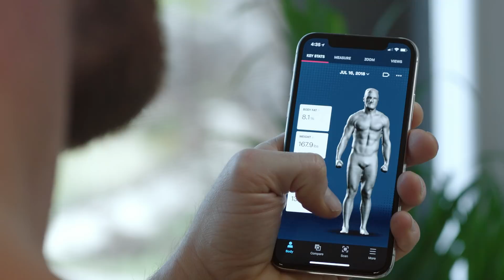Naked, the World's First Home Body Scanner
"Nothing ever happened in one day." – Introducing Naked, the world's first home body scanner.

Naked is a full-length WiFi and Bluetooth connected mirror embedded with Intel RealSense depth sensors. Simply step on the turntable, and the scale will rotate you 360 degrees in 15 seconds while the sensors scan your body to create your custom 3D body model.

Within just a couple minutes, you can pull up your 3D body model on the Naked app and get access to a host of holistic metrics, including body fat %, lean mass, fat mass, weight, 9 circumference measurements, graphs of your data over time, and side-by-side comparisons of your scans.

Every body has a story. What's yours?